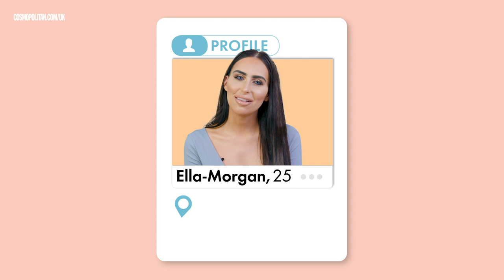Tinder's most popular singles on how to master dating | Cosmopolitan UK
Ever wondered what the most fancied people on Tinder look like? Wonder no more: we've rounded up the top singles on the dating platform and chatted to them all about the joys of dating, making your Tinder profile stand out and cheesy chat up lines.

And the best news of all? We've even arranged it so that you can have the chance to date them - just use the links below to swipe™ on their profiles. Happy dating!